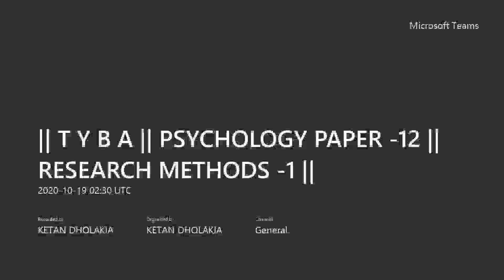TYBA SEM.5 PAPER.12 RESEARCH METHODS BY PROF. KETAN C. DHOLAKIA